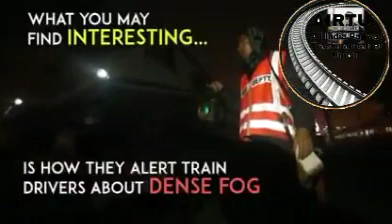Trackman night petroling work